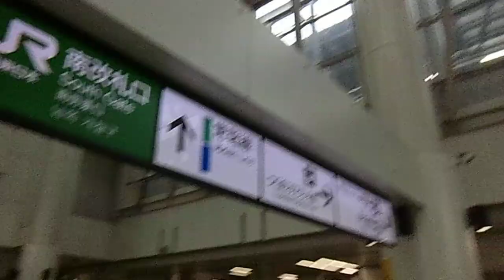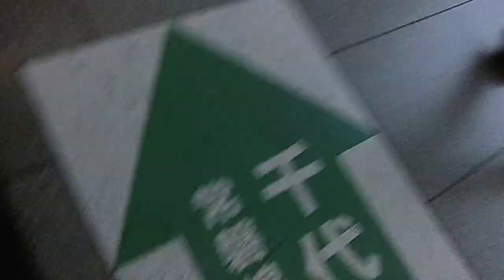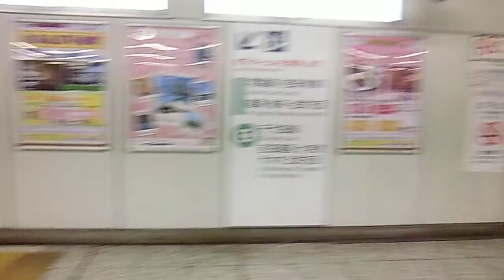2013 北千住駅 上から下まで Kita-Senju Station - Top to Bottom 130419hdc